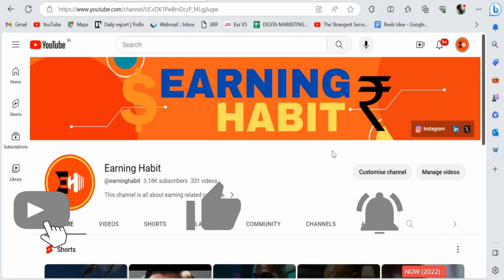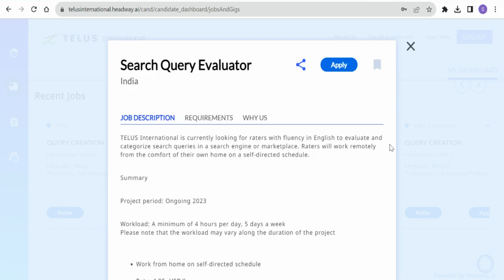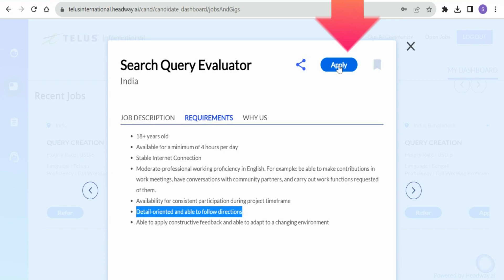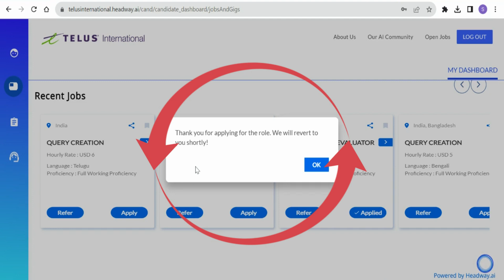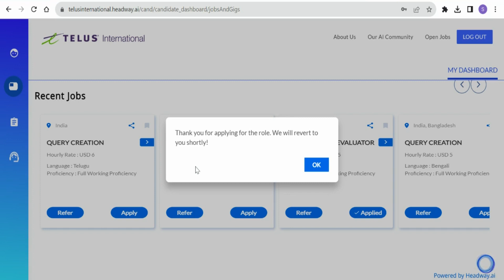Search Query Evaluator | Telus International | Part Time Project | Freelancing Work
In this video I have explained about very simple Search Query Evaluator  project of telus International.

sanjiv kumar